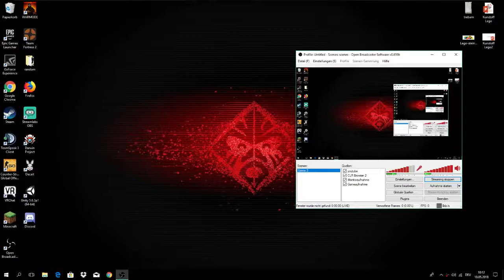🔴LIVE: Playing With Ninja OMG 🔴Battle Royale